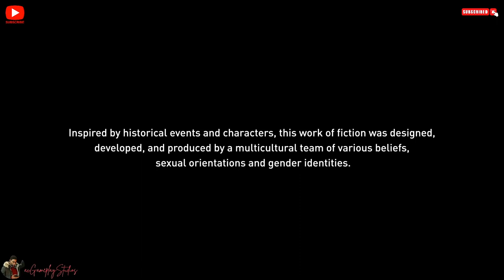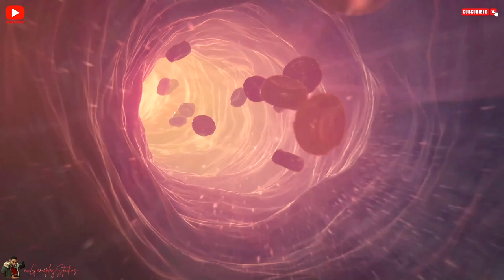Assassin's Creed Mirage -Trailer 01